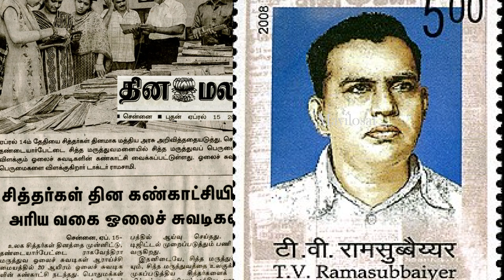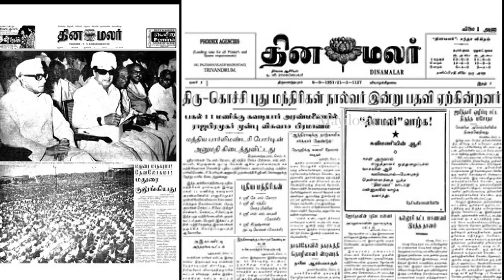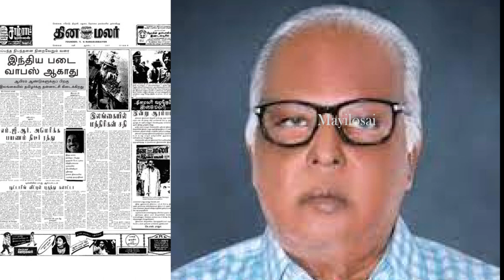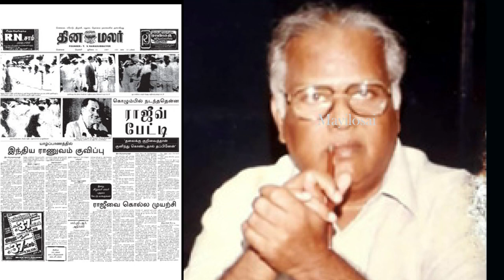தினமலரை வளர்த்தெடுப்பதில் தனது வாழ்நாளை செலவு செய்தவர் டாக்டர். ரா. வெங்கிடபதி | MAYURI TV | TAMIL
தினமலரை வளர்த்தெடுப்பதில் தனது வாழ்நாளை செலவு செய்தவர் டாக்டர். ரா. வெங்கிடபதி